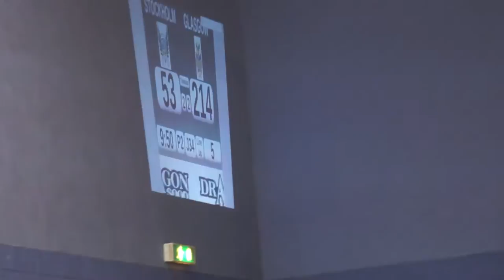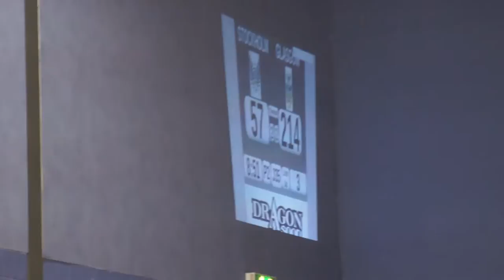GRD Maiden Grrders v Stockholm Roller Derby B: Jams 14,15 Period 2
14th April 2012 @ ARC, Glasgow Caledonian University.

This is the 14th and 15th Jams of the 2nd Period.
Your jammers are: Jess E Ska (2tone) and The Very Hungry Splatterkiller (0) for the Maiden Grrders
Hell N Destroy (24) and Roffe (15) for Stockholm